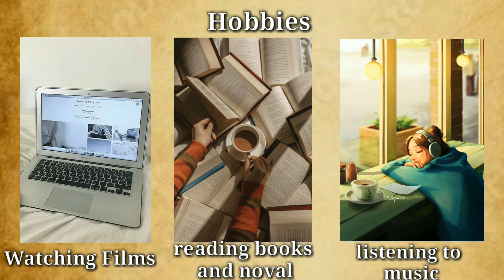CID Shreya || Janvi Chheda | Lifestyle | Height | Weight | Age | husband | BF | Biography | Family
who is shreya / Janvi Chheda?
Janvi Chheda Gopalia is an Indian actress who primarily works in Hindi television. She made her acting debut in 2007 with Chhoona Hai Aasmaan potraying Sameera Singh. Chheda is best known for her potrayal of Sugna Shyam Singh in Balika Vadhu and Sub-Inspector Shreya in CID, which earned her wider recognition.

Born: February 29, 1984 (age 38 years), Mumbai, India

Full name: Janvi Chheda Gopalia

Height: 1.73 m

Spouse: Nishant Gopalia (m. 2011)

Movies: Toh Lagi Sharat

watch shreya Height | Weight | Age | husband | BF | Biography | Family and so much more in video .